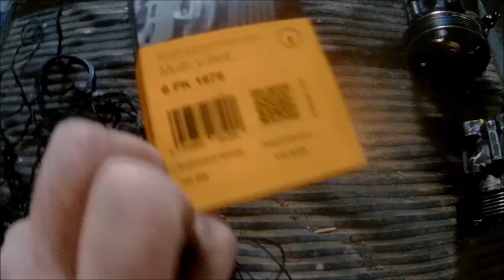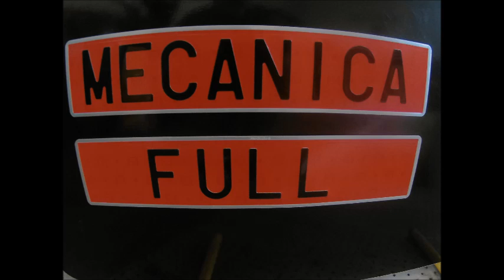Ruido polea cigüeñal # correa de alternador y dirección asistida rota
En este vídeo vemos cómo ha quedado la correa de accesorios, alternador, compresor del aire acondicionado y dirección asistida debido a una pérdida de líquido de dirección asistida por la bomba de dirección.